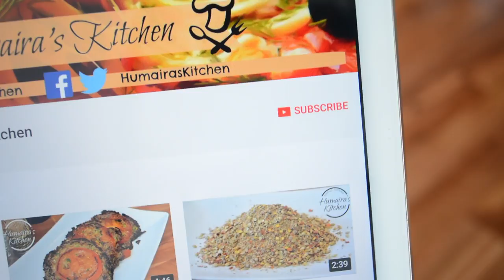Tandoori Fish - Grilled Fish without Oven - Fish Tikka Recipe - Healthy Fish For Weight Loss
Learn how to make easy and simple Tandoori fish at home in airfryer, Tandoori fish banane ka tarik, Fish tikka recipe 5 min, Tastes as good as Spicy fish curry. Healthy indian recipe. Fish fry recipe in urdu, fish indian recipe fry.

*INGREDIENT*
*updating*

-Humaira's Kitchen